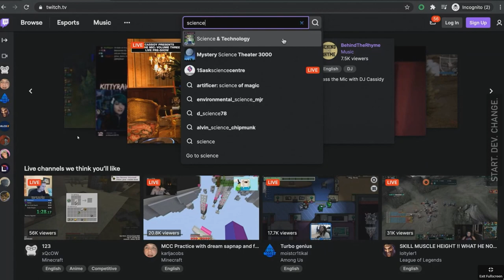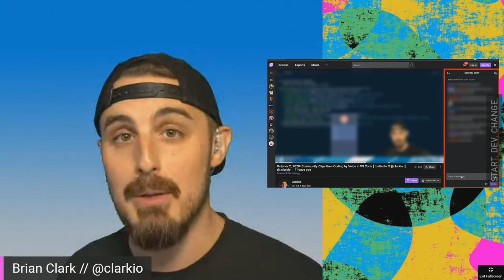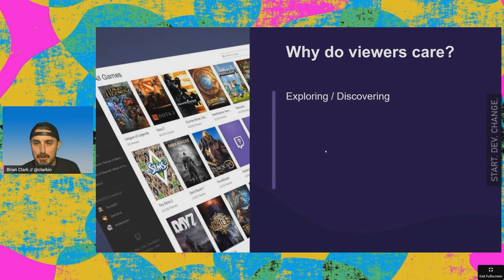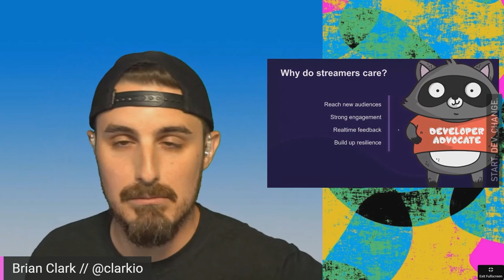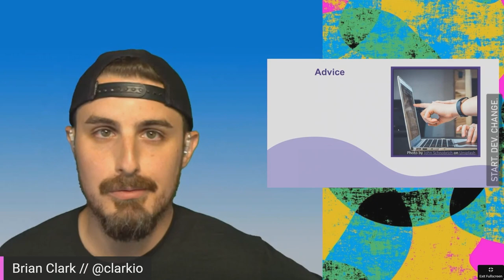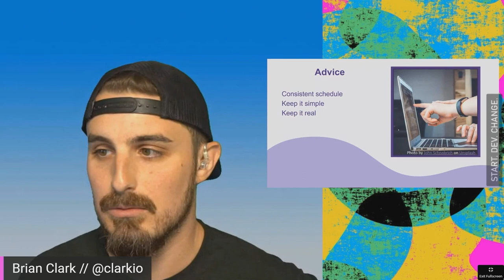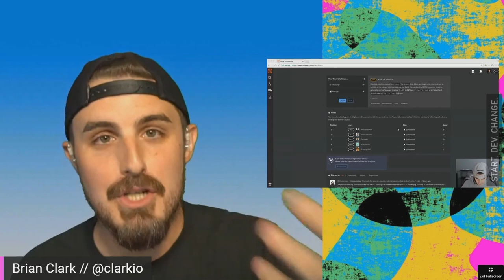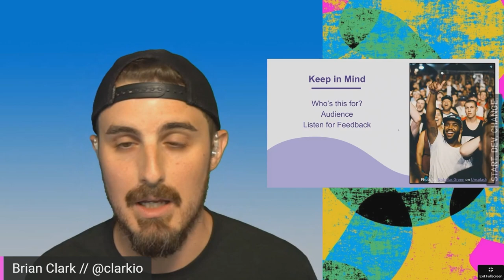Intro to Twitch: Join the Live Coding Community!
Have you heard about Twitch.tv? Twitch is a live streaming platform that allows you to connect, ask questions and learn by watching developers code live! It's a great place to join virtual communities to continue your learning journey. In this session we'll share everything you need to know to get started with twitch and live streaming - whether you want to watch them or produce your own. You won't want to miss this session and opportunity to learn from Brian Clark who's been live coding for over two years!